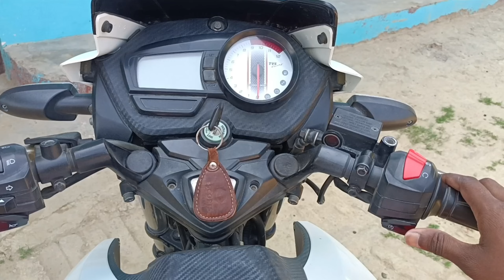गांव के बच्चो के साथ किया 😍 Celebrate || Vlogs | Ravi Vlogger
20k Celebration Party | अपने गांव के बच्चो के साथ किया 20k Celebration Vlog | Ravi Vlogger